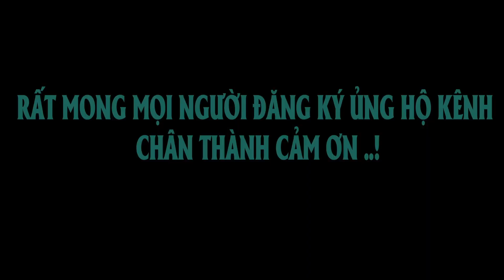MẪU TRANH TREO TƯỜNG VẼ KHUÔN MẶT CÔ GÁI / TRANH SỨ BÁT TRÀNG .